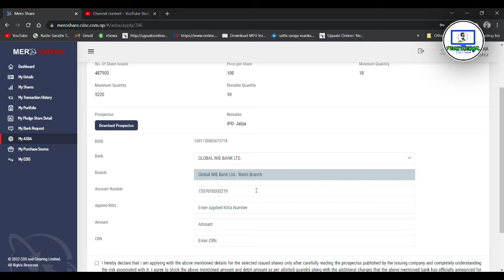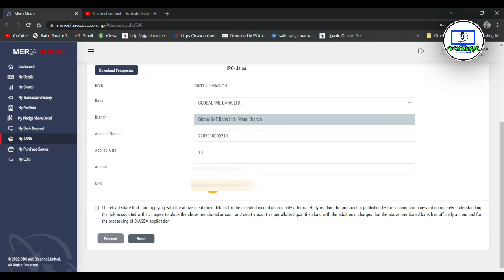Mero Share मा IPO/Share Apply गर्ने सही तरीका | How To Apply IPO Through MERO SHARE New Method 2022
नमस्कार मित्रहरु,  Mero Share मा IPO/Share Apply गर्ने सही तरीका | How To Apply IPO Through MERO SHARE New Method 2021
धन्यवाद !

Use of this video on other channels without prior permission will be strictly prohibited. (Embedding to the websites is allowed)

लोक सेवा तथा शिक्षक सेवा आयोग सम्बधी महत्त्वपूर्ण जानकारीहरु, सूचना, सेमिनार पपेर, थेसिस र रिसार्चका सन्दर्भ सामाग्रीहरु. वेभ लिंकहरु, जोर्नल, आर्टिकलहरु आदिको जानकारी दिने एक आधिकारिक युटुब च्यानल।